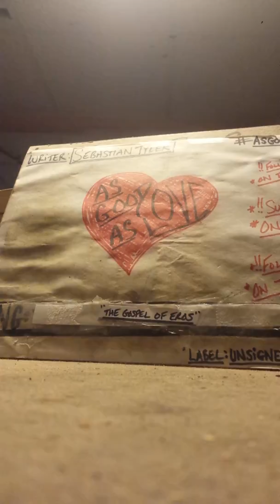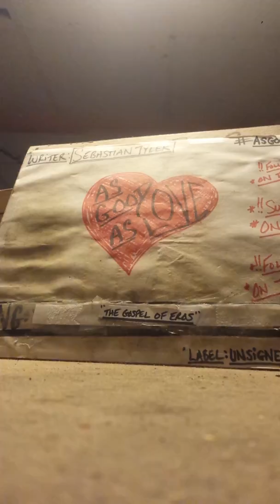AsGoodAsLove- "The Gospel Of Eros" (demo)